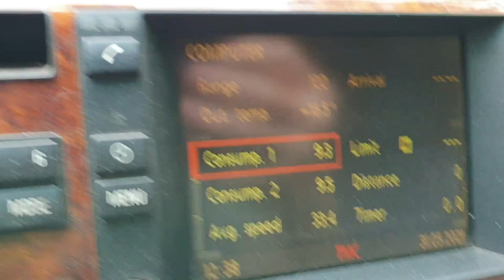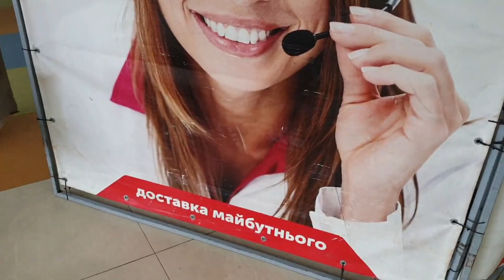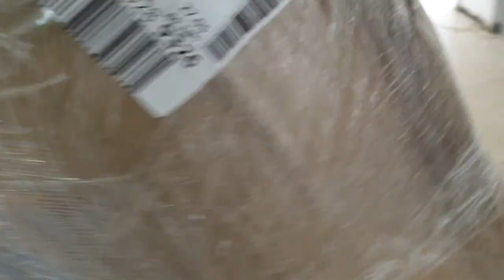Скоро ГОРБАТЫЙ будет как новый, подарок от ПОДПИСЧИКА